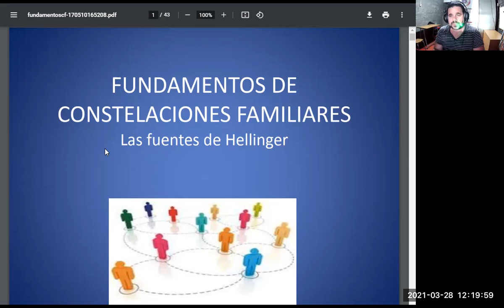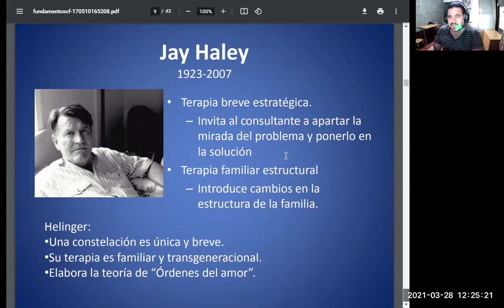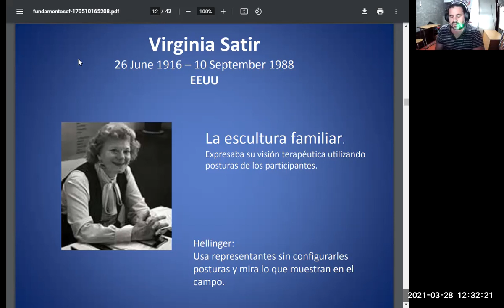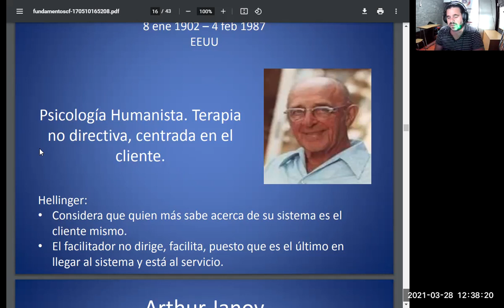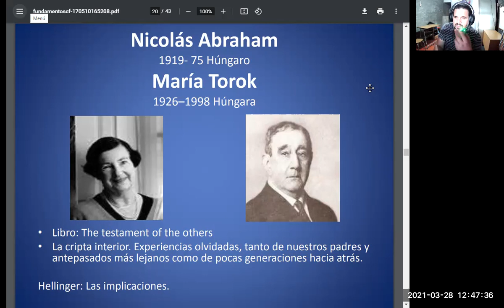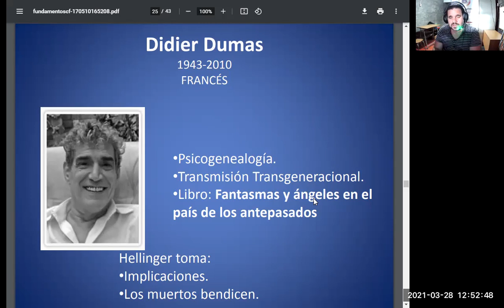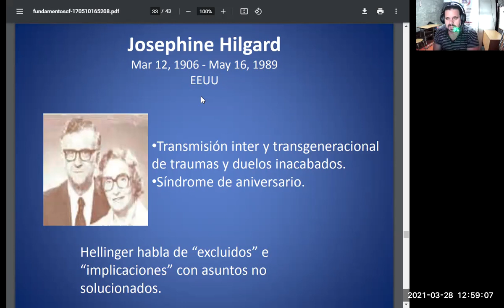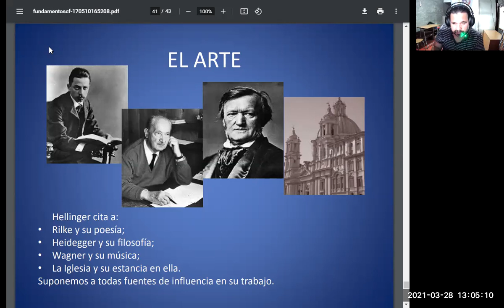APORTES DE NEUROALQUIMIA SISTÉMICA - CONSTELACIONES FAMILIARES ALQUÍMICAS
Cómo Bert Hellinger llegó a crear su método terapéutico fenomenológico y cual es el aporte de NeuroAlquimia en la creación de su método de Constelaciones familiares alquímicas individuales para consultorio y  su método grupal. Creador, André Luiz Oreglia y Fabiana zago.
 DICTADO ONLINE POR ZOOM
SEMANAL. Formación profesional de Constelaciones Familiares individuales.
Duración de 6 meses, los jueves de19 a 21hs. Incluye manuales y certificado
Opción: Camino docente.
Inscripción + 6 cuotas
Con la inscripción y la primer cuota paga recibirás el ser CONSTELADOR ALKÍMICO gratis.
Con la inscripción  y primer cuota recibirás el primer manual y el set constelador alkímico (tablero + fichas + muñecos)
Como alumno podras participar de las constelaciones grupales sin costo (no incluye constelar). Repetir el curso es gratis.
Se organizan encuentros presenciales (opcional).
Profesor André Luiz y grupo docente
PROGRAMA
# Historia, orígenes, definiciones y objetivos  de NEUROALQUIMIA SISTÉMICA en las constelaciones familiares.
# El terapeuta sistémico fenómenológico
# Diferencias con las constelaciones grupales e individuales
# Curar a los ojos y el acuerdo
Conectarse con el campo
# Entrevista terapéutica y la Alquimia Aplicada y la narrativa. Palabras claves.
# Conocimiento de herramientas y accesorios para constelar
# Colores (rayos) y arquetipos
# Los órdenes del amor
# Los órdenes de la ayuda
# La  pareja
# Padres e hijos
# Patologías
# Dinero y  Avance
# Conflictos y dinámicas
# Hipótesis
# La Fenomenologia
# Movimientos terapéuticos y frases sanadoras.
# Tableros
# Cierre
Práctica y Evaluación
Certificación de NeuroAlquimia, Asociación Holística Naturvida